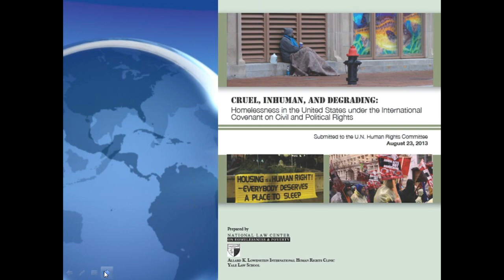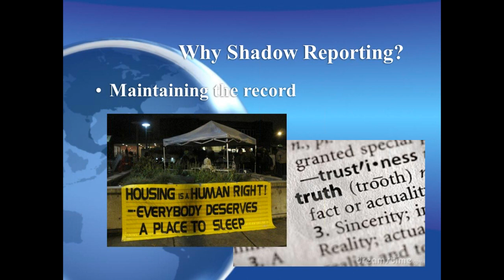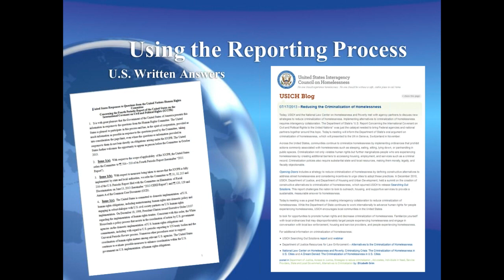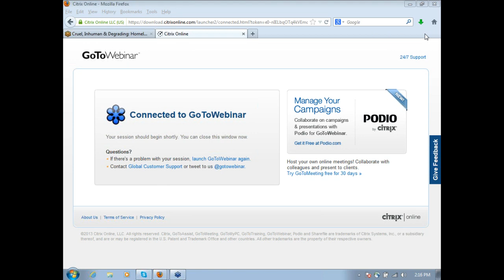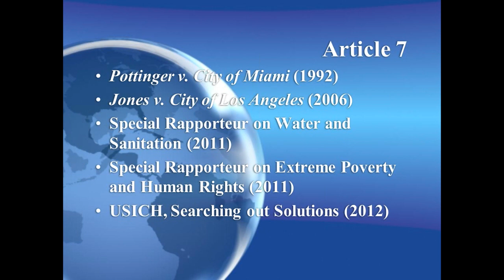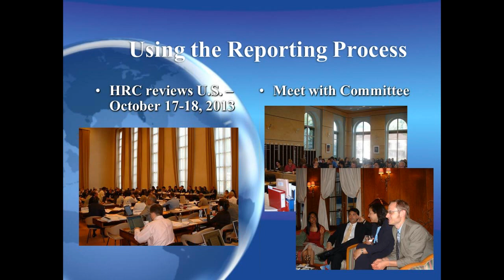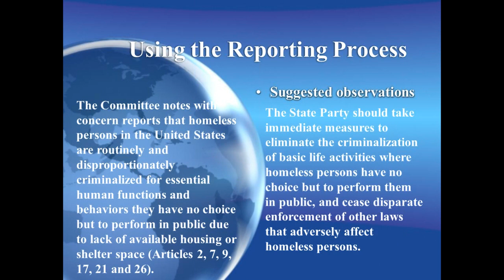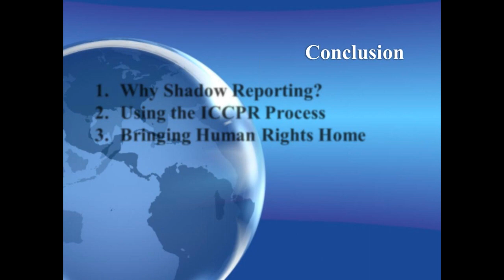Webinar - Cruel, Inhuman, and Degrading: Homelessness in the US under the ICCPR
This October 2013 webinar discusses advocacy opportunities surrounding the National Law Center on Homelessness & Poverty's shadow report "Cruel, Inhuman, and Degrading: Homelessness in the United States under the International Covenant on Civil and Political Rights", which was submitted to the U.N. Human Rights Committee. This webinar discusses the purpose of shadow reporting, reviews the ICCPR process, and addresses ways in which to bring home by using international standards in domestic advocacy.